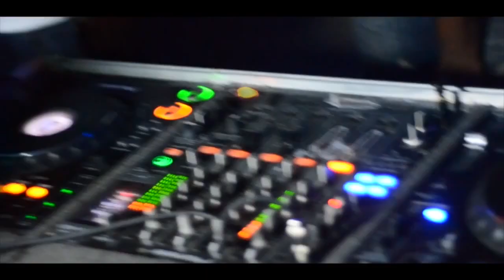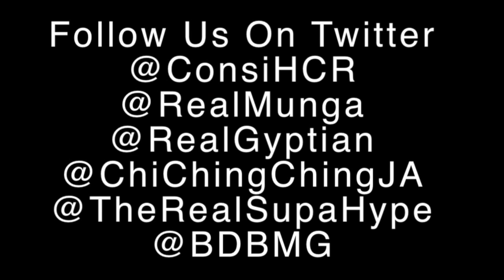Area 51 Riddim Medley - Head Concussion Records(Official HD Video)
Featuring: Munga ,Gyptian ,Chi Ching Ching & Supa Hype
Produced by:Head Concussion Records
Dir: BiggzDiBoss
BDB Media Group